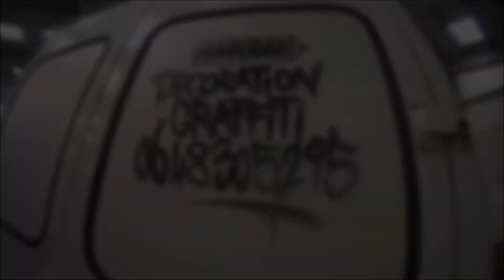Camtar entreprise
Homegraf crew